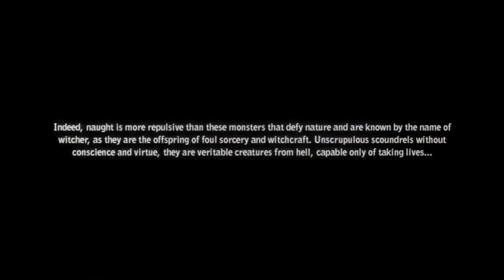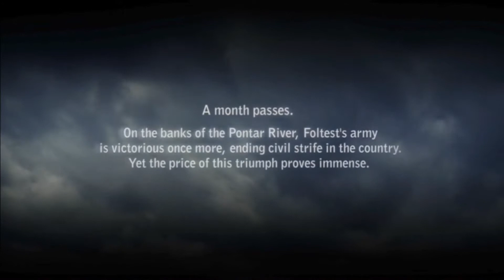The Witcher 2 Playthrough Ep 2: Day of the Assault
Still not sure if I'm going to do a full playthrough of this game. So if you like this video and want to see more, please say so in the comments! :D